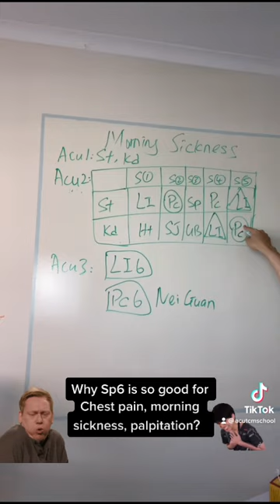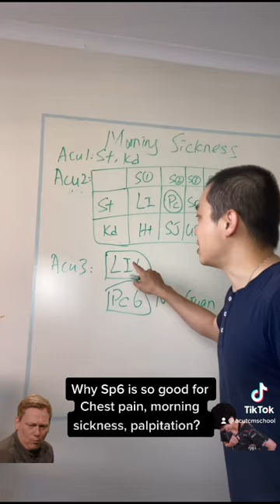Why Pc6 is so good for Chest pain, morning sickness, palpitation？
Why Sp6 is so good for Chest pain, morning sickness, palpitation？#